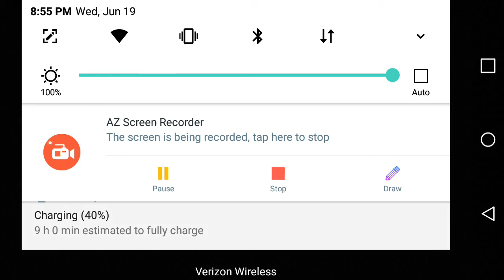AFTERLIFE Having Some Fun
Afterlife is a Moble/PC game and its fun heres what the developer say about the game or the disc of the game.

Survive together!